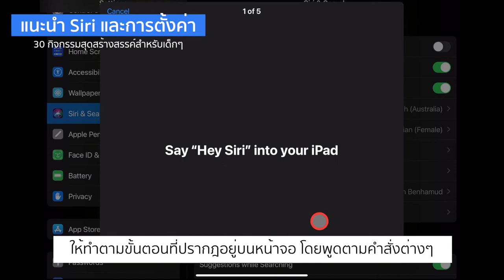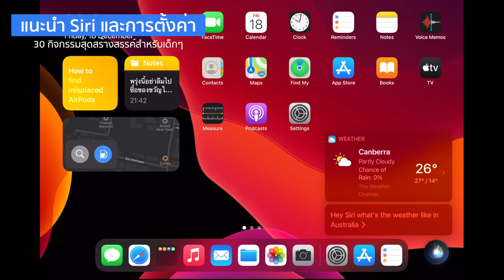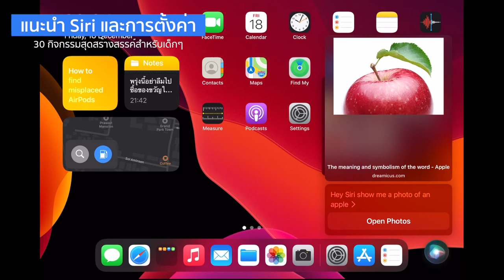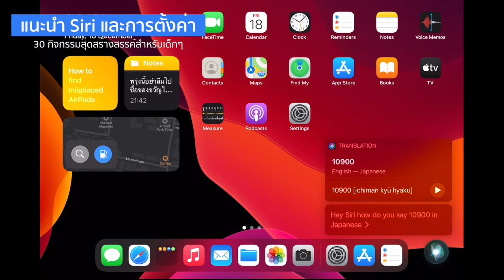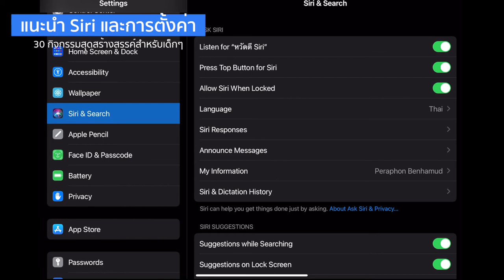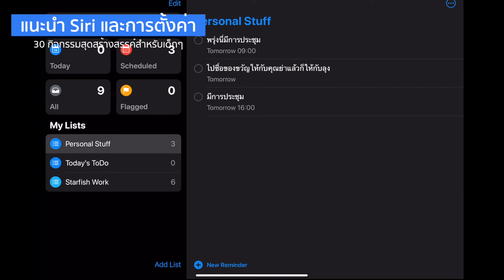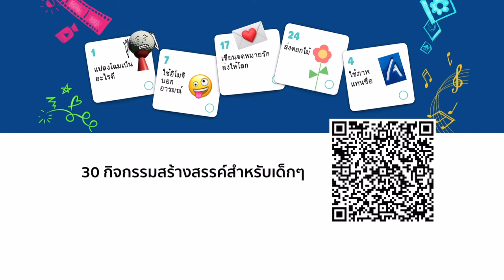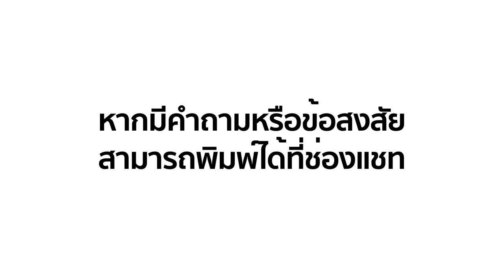10 กิจกรรมสุดสร้างสรรค์สำหรับครอบครัว : หาคำตอบให้คำถาม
หัวข้อ : หาคำตอบให้คำถาม

หัวข้อนี้เหมาะกับผู้ปกครองและครอบครัวที่ต้องการใช้ iPad

🎉 สำหรับผู้ปกครองและครูผู้สนใจ เหมาะสำหรับเด็ก ๆ และทุกคนในครอบครัว
🎉 เรียนรู้วิธีการใช้งาน iPad ในการสร้างสรรค์ผลงาน สามารถนำไปจัดกิจกรรมกับเด็กๆ และคนในครอบครัวได้